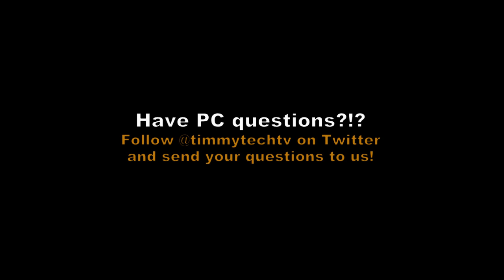How to build a Media Center / Home Theater PC - Part 3 - TimmyTechTV